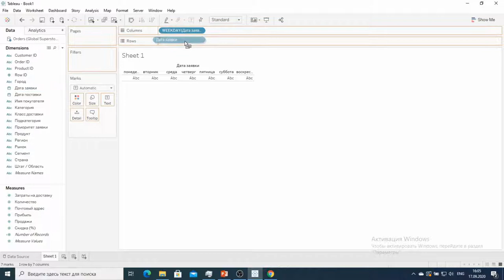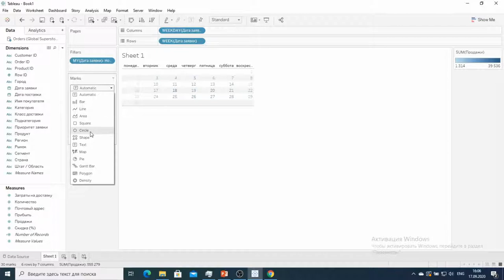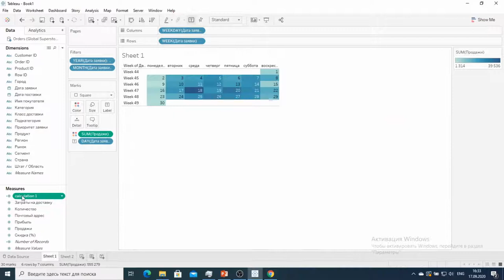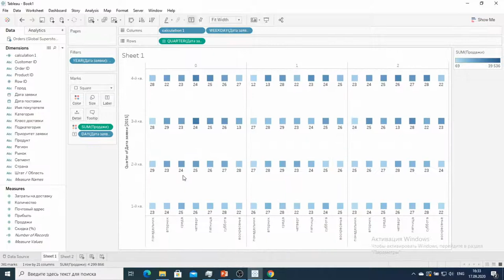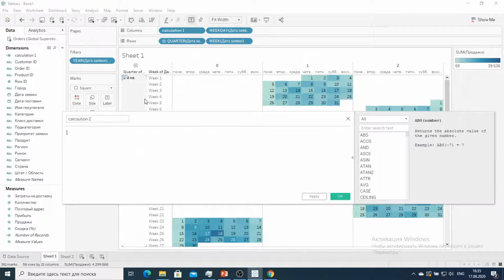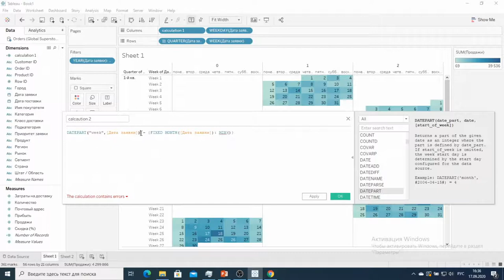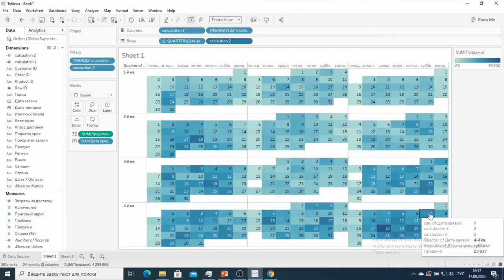Курс Tableau. Занятие 9. Календарь в Tableau, как сделать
Работа в Tableau 9. Календарь в Tableau, как сделать

В этом видео-уроке мы подробно рассмотрим такую тему как использование календарей в отчётах Tableau. Узнаем в каких ситуациях необходимо применять календари и научимся самостоятельно их создавать с помощью Tableau Desktop.

визуализация данных,
анализ и визуализация данных,
визуализация географических данных,
визуализация данных python,
графическая визуализация данных,
система визуализации данных,
визуализация данных программирование,
программирование игр визуализация данных веб приложения,
изучаем python программирование игр визуализация данных,
визуализация и сбор данных,
обработка данных и визуализации,
визуализация пространственных данных,
система анализа и визуализации данных,
визуализация данных таблицы,
системы хранения и визуализации данных,
визуализация дать,
визуализация данных связана с визуализацией,
средства визуализации данных,
визуализация больших данных,
визуализация баз данных,
инструменты визуализации данных,
визуализация данных в excel,
методы визуализации данных,
визуализация массива данных,
визуализация числовых данных,
способы визуализации данных,
визуализация больших объемов данных,
визуализация данных в электронной таблице,
виды визуализации данных,
визуализация данных c,
обработка информации и визуализация данных,
мастерство визуализации данных,
задача визуализации данных,
визуализация статистических данных,
визуализация научных данных,
визуализация данных python скачать,
определение визуализации данных,
визуализация данных примеры,
технологии визуализации данных,
географические базы данных визуализация географических данных,
программы для визуализации данных,
визуализация данных инфографика,
визуализация данных библиотеки,
устройства визуализации данных,
формы визуализации данных,
типы визуализации данных,
визуализация данных аналитика,
визуализация данных графики и диаграммы,
визуализация данных исследования,
основы визуализации данных,